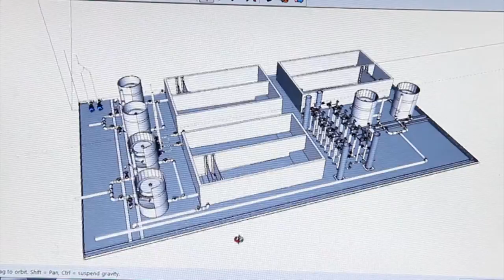พลังวิทย์ คิดเพื่อคนไทย ตอน ระบบบำบัดไนเตรตด้วยดีไนตริฟิเคชั่นแบบท่อยาว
รายการพลังวิทย์ คิดเพื่อคนไทย โดย สวทช. ครั้งนี้เสนอตอน ระบบบำบัดไนเตรตด้วยดีไนตริฟิเคชั่นแบบท่อยาว